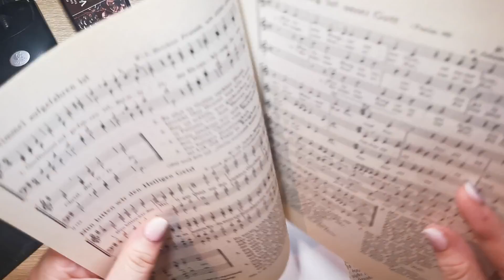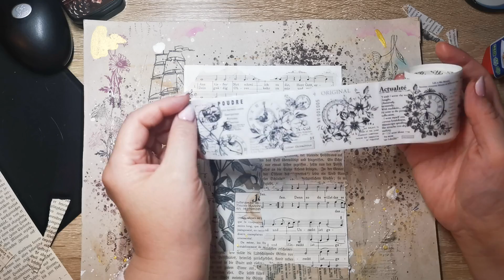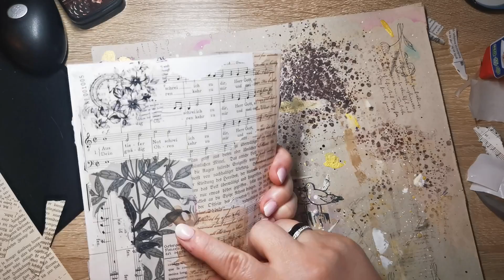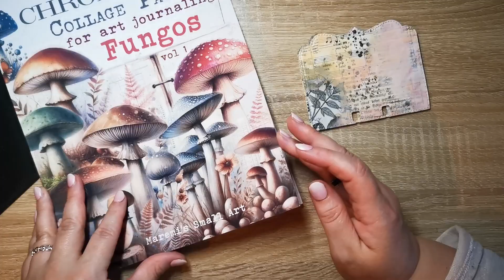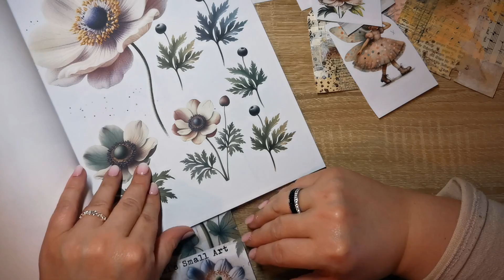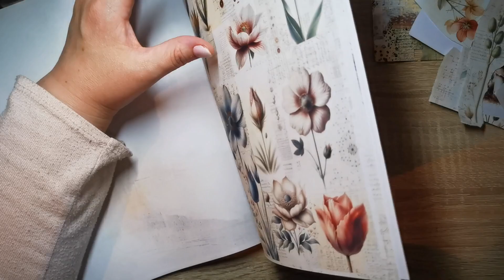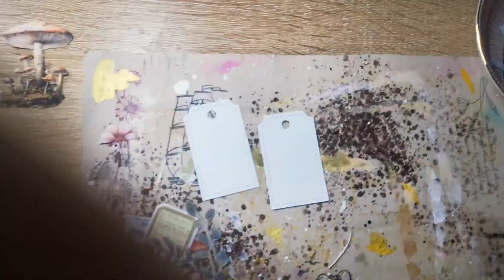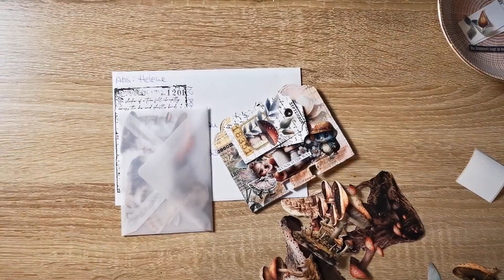Memory Dex Karte September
Heute im Video bastele ich meine Memory Dex Karte für die Tauschaktion - September 2024 bei Agnes Johanna Art .
Die Sachen im Video hab ich selbst gekauft und bezahlt.
Hoffe Euch hat das Video gefallen und ich würde sagen bis zum nächsten mal.
Bis bald eure Helene.
Mein Equipment:
     Erstellt mit:
- Filmora Wondershare